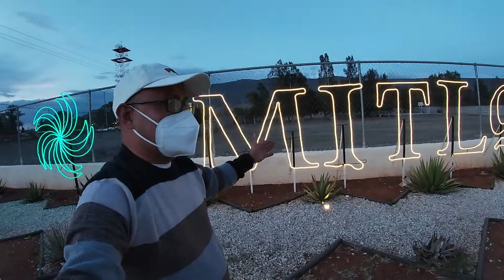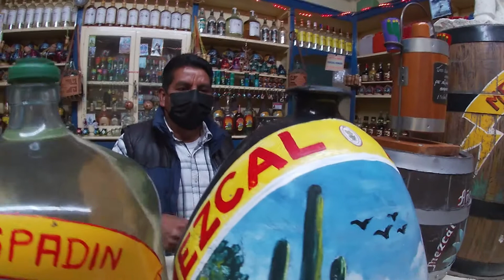Villa mágica de Mitla, OAXACA 2021 ¡Hermosaaaaa!